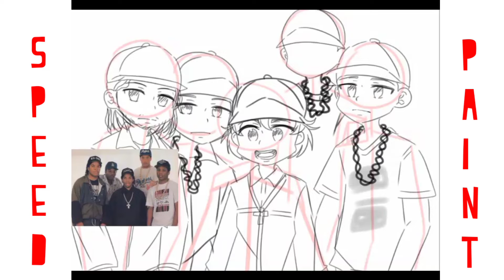N.W.A [Speedpaint]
Original: @/lleazye on instagram